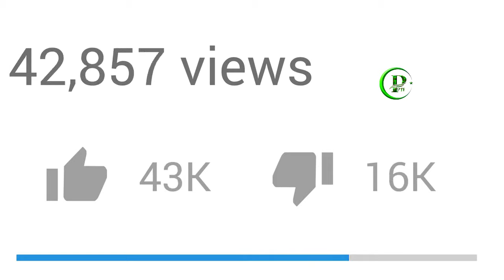Russia Fighter Planes Fly over Ukraine !! Pak Place Tv